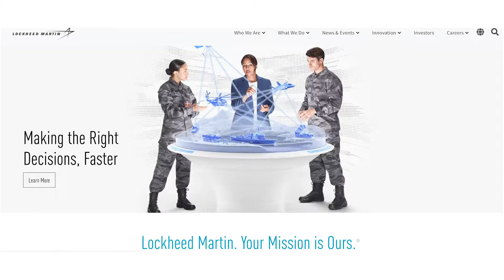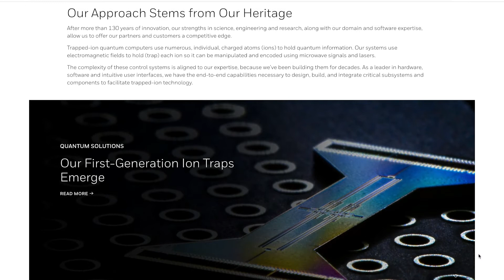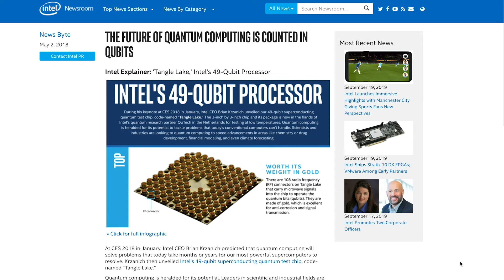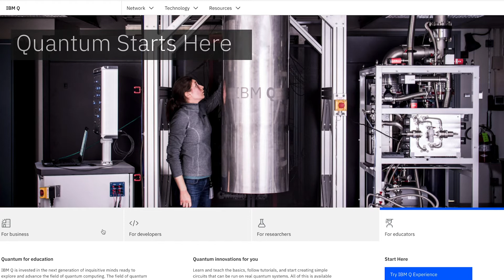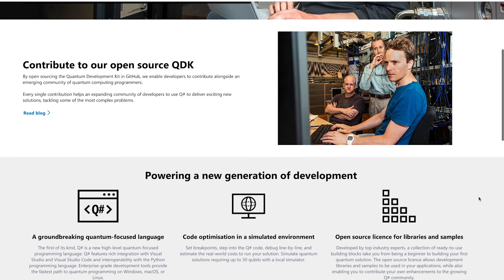Top 10 Quantum Computing Companies to Consider Today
Quantum computing might sound like a sci-fi term, but it's one of the most exciting innovations in the digital landscape. Through quantum computing, today's IT leaders can quickly solve complicated computations using countless variables. This means that quantum computing can help with things like predicting stock market fluctuations, designing artificial intelligence (AI), and even cracking complex encryption keys.

As one of the technologies at the heart of digital transformation, quantum computing is an area that's seen a lot of investment and growth in recent years. In light of this, we take a look at the companies leading the way in quantum computing.